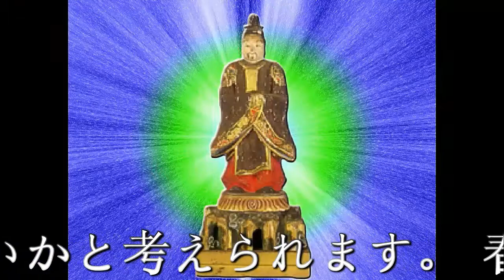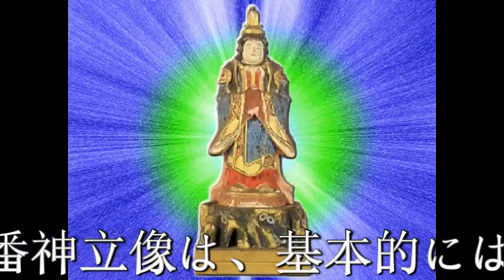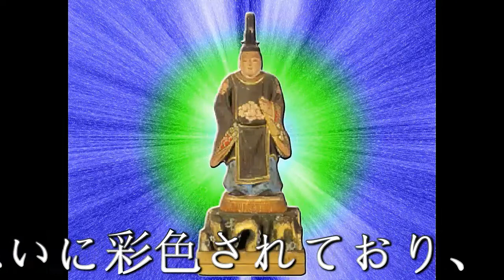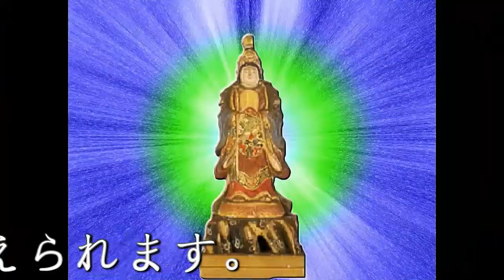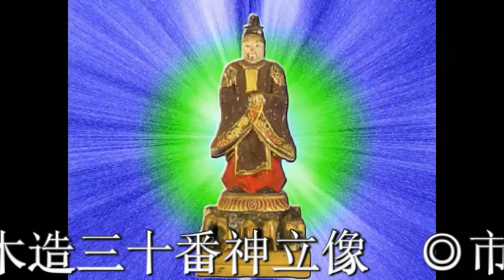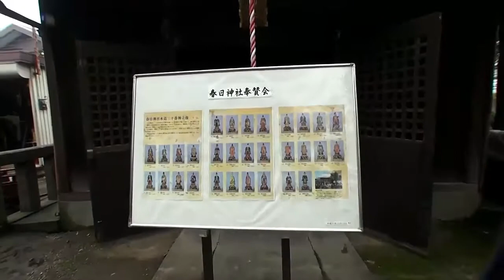28年 木造三十番神立像「 歴史ミステリー 」蕨 春日神社 。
蕨春日神社の概要
蕨春日神社は、蕨市錦町にある神社です。蕨春日神社の創建年代は不詳ですが、
当社に隣接して日蓮宗本法院があることから、
両寺の守護神として三十番神として創建したのではないかと考えられます。
祭神
猿田彦大神
蕨春日神社の由緒
蕨春日神社の創建年代は不詳ですが、当社に隣接して日